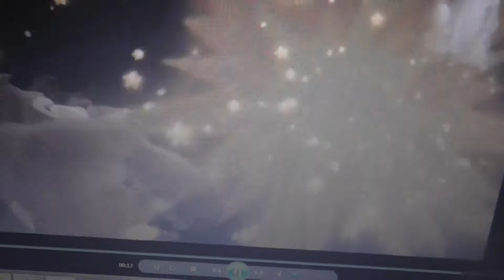Pokemon X And Y WIFI Battles #4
new wifi battle Lets hit 3 likes